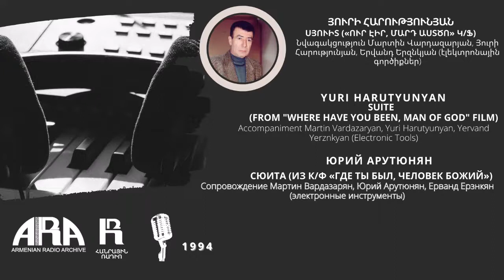Յուրի Հարությունյան/Սյուիտ («Ուր էիր, մարդ Աստծո» կ/ֆ)/Yuri Harutyunyan/Suite